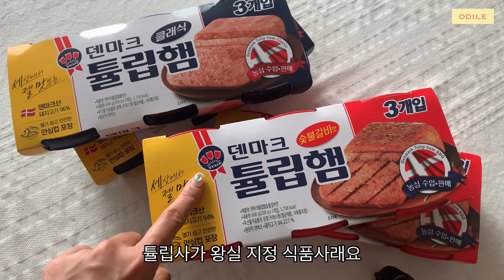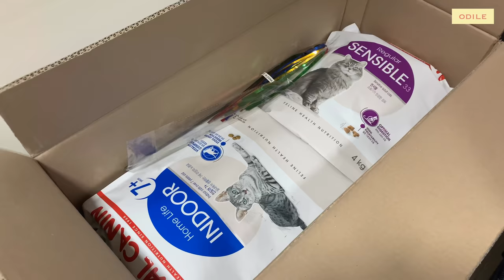(ENG)vlog “ 한국주부생활 • 베란다 피크닉과 혼술 만랩 • 튤립햄 • 세린이의 셀프세차 첫 도전 • 고양이 털관리 • Korean Mom’s Lifestyle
📣 이 영상은 덴마크 튤립햄과 함께합니다
튤립햄 제품 및 제작비를 제공받았습니다

갑자기 날씨가 한여름이 되어버렸네요!

전 루카스와 베란다로 피크닉을 다녀왔어요⛱
숯불갈비맛 덴마크 튤립햄으로
조물락조물락 김밥이랑 햄 주먹밥도 만들고,
시원한 유자 허브티도 만들어서
베란다에 자리깔고 앉아 즐겨보니
해외 노천카페가 부럽지 않더라고요😁

구독자 분들을 위해 이벤트도 준비했으니
많이 참여하시고 맛있는 튤립햄 같이 먹어요💕

링크 클릭하시고 이벤트에 참여하시면
덴마크 튤립햄을 드려요 🎁
자세한 내용은 더보기란 끝까지 읽어주세요☺️

🧼그리고 미루고 미루던 세차를 드디어 했고요,
쉽지 않았지만 모리 발톱&털 케어하는 과정도
영상으로 담아보았습니다🐱
(조이는 카메라를 걷어차서 못찍었어요😂)

더운 날씨에 마스크 쓰고 다니기가 점점 힘들어지지만
우리 모두의 건강을 위해 조금만 더 견뎌보아요😷

🎊 덴마크 튤립햄 이벤트 안내 🎊

✔참여 기간
2020년 6월 14일 ~ 2020년 6월 28일

✔참여 방법
1. 오딜의 klog 영상 시청
2. 이벤트 폼 작성

✔경품
농심 덴마크튤립햄 클래식340g (2개) + 숯불갈비맛 200g (3개) (총 20명)

The weather became very hot in Korea☀️
I cooked with Lukas, and enjoyed the picnic mood on the veranda⛱
I hope you have a good time at home while maintaining your social distance😷

And I had a busy week washing my car, and comb my cats' fur🐾

I always pray for the health and safety of my subscribers🙏🏻